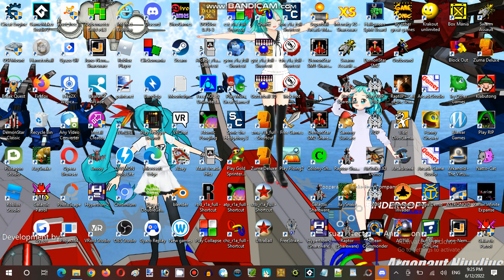Ice Cream Sundays Streaming Hour at Anime, Vocaloid, & Utau RP Establishment 03 Part 14